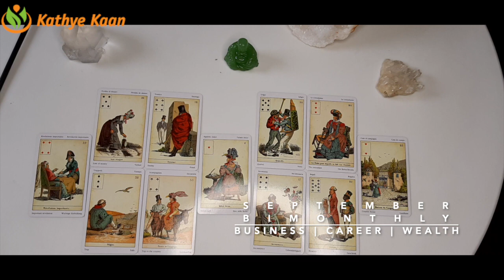SCORPIO SEPTEMBER 2020 Bi MONTHLY 🍀🌈 BUSINESS CAREER FINANCE WEALTH MONEY TAROT READING 💫☸️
SCORPIO SEPTEMBER 2020 Bi-MONTHLY BUSINESS CAREER WEALTH TAROT  READING HOROSCOPE

Kathye